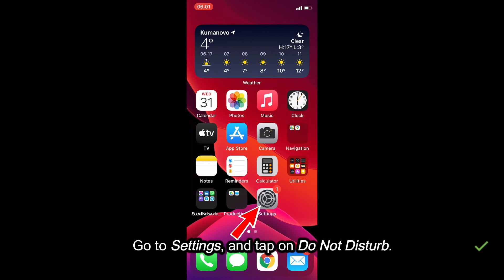Do not Disturb mode is active and people can still call you? Here's how to stop this - iPhone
Did you activate Don't disturb mode with the hope to rest, but your iPhone still receives calls? Here's how to fix this on your iPhone 7/8/X/Xs/XR/11/11 Pro/12/12 mini/12 Pro.